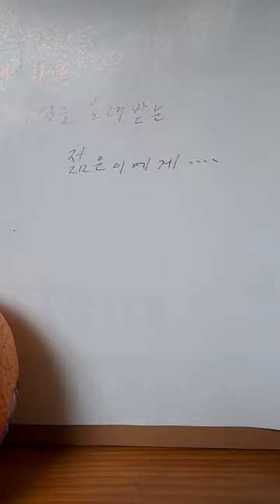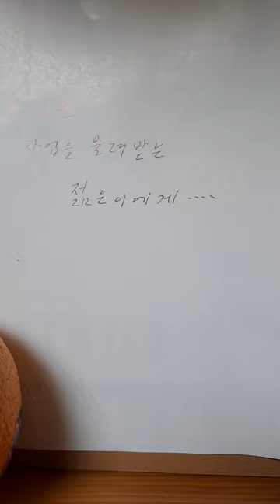아버지의사업을물려받지마라